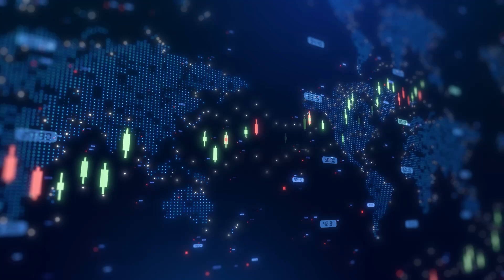Terrain Minerals drills deep at Smokebush project; discusses gallium potential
Terrain Minerals Ltd (ASX:TMX, OTC:TMXAF) executive director Justin Virgin talked with Proactive's Stephen Gunnion about the company’s current exploration efforts and forward plans across its Western Australia and Queensland projects.

Virgin began by outlining Terrain’s ongoing 3,500-metre drill program at the Monza and Lightning prospects, which form part of the Smokebush project. He highlighted the presence of strong gold and silver results, including “11 metres at 6 grams and 43 grams silver at Lightning” and follow-up drilling that has identified “two parallel structures... with potential for more.” The current campaign includes 17 holes, and Virgin noted that drilling is ongoing.

He also detailed progress at Larin’s Lane, a gallium and rare earths project situated nearby. Gallium is a critical material used in semiconductors, LEDs, and magnet motors. “There is no AI or quantum computing without gallium,” Virgin said, adding that the market is dominated by China, which controls 98% of global supply. Terrain’s early-stage exploration has defined a JORC exploration target on just 5% of the prospective area, with recoverable gallium in clay regolith.

The company has also recently secured the Biloela Copper & Gold Project in Queensland, a historic tenement with multiple mineralisation styles and rock chips up to 9% copper.

A $1.8 million rights issue is underway, supported by the board, to fund continued drilling and development across key projects.

For more interviews and updates, visit Proactive’s YouTube channel.